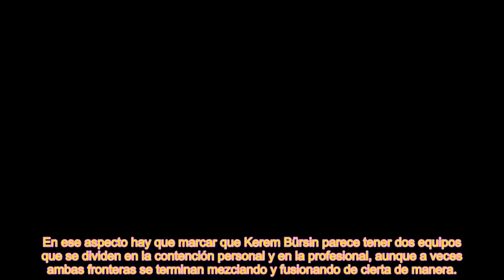Las p3rsonas que s0stienen a Kerem Bürsin en España